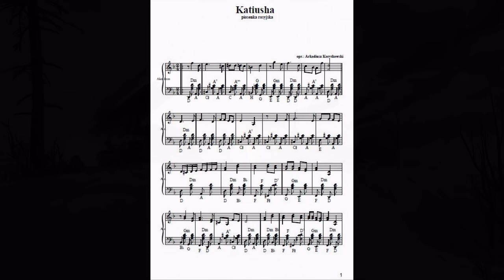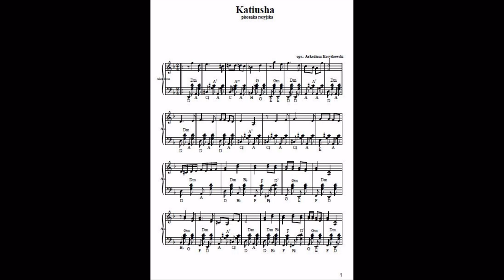FRANCIS GOYA - RUSSIAN LOVE SONGS ( Medley )♥ ♥ ♥ ♫♫♫ ♥ ♥ ♥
Russian Love Songs :
1.Katjusha
2.Song of Dnjepr
3. Harbour Nights  ¸.•°*”˜˜”°•.
4.dark Night
5.Stenka Rasin
6. white Acacias  🍁 🌿
7.Anjuschka
8.Forget the Past
Love is So Beautiful  ♥ ♥ ♥